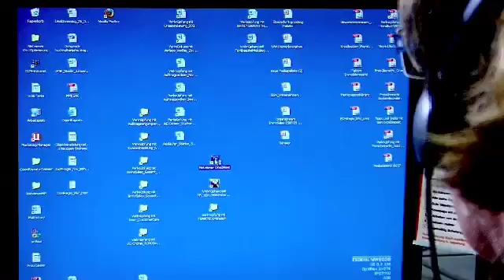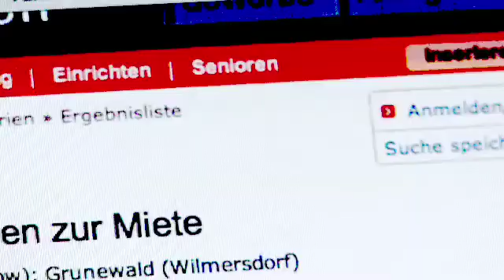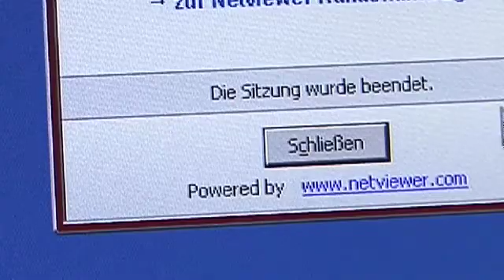Desktop sharing solution Netviewer Support in action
Netviewer Support is a desktop sharing solution that lets you establish a remote connection to another computer via the web. Its uses include online support, remote access and remote maintenance. This video shows the application in use in the support department of a German real estate portal.